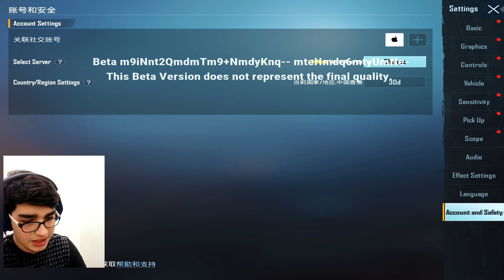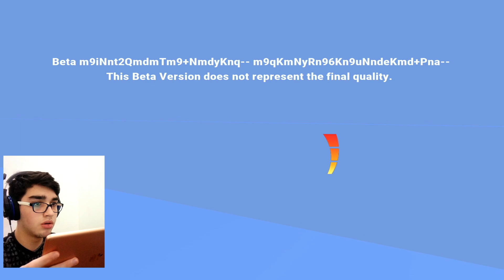UÇAN ADALAR GELDİ!! YENİ GÜNCELLEME!! YENİ LOL KARAKTERLERİ! MİRROR MODE! - PUBG Mobile (Ehliman)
Pubg mobile ipad yeni güncelleme yeni mod uçan adalar lol karakterleri mirror mode ardour. Xoş izləmələr.

Dəstəyiniz üçün minnətdaram!

Digər Pubg Mobile videolarımı da nəzərdən keçirə bilərsiniz:

3 GÜNDE NASIL FATİH OLUNUR? EN HIZLI RANK KASMA TAKTİKLERİ! 19 SEZON FATİH OLMA  | PUBG MOBILE
BEDAVA RP ALDIM! SAÇ SAKAL GELDİ! 19 SEZON 1-100 LEVEL! PUBG MOBILE BEDAVA RP NASIL ALINIR?

pubg pubgmobile ArdourPubg TeamPUBGM AzerbaycanPubg mobile ipad 8 taç ligi hile gibi 1vs4 nasıl atılır oyun ardour. Xoş izləmələr.

Dəstəyiniz üçün minnətdaram!

3 GÜNDE NASIL FATİH OLUNUR? EN HIZLI RANK KASMA TAKTİKLERİ! 19 SEZON FATİH OLMA  | PUBG MOBILE